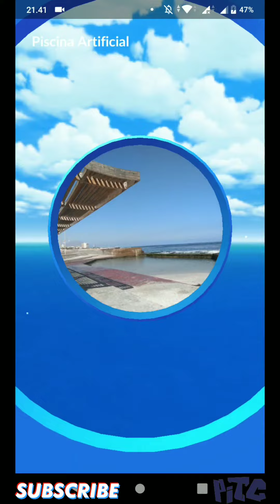Battle VS Cool Challenger - Fashion Week 2021